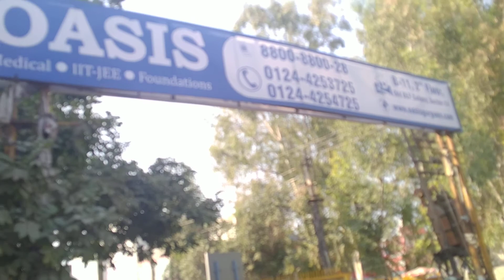Gurgaon Sec 14 from Bus Stand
Gurgaon Bus Stand to Sector 14 Gurgaon by public bus.